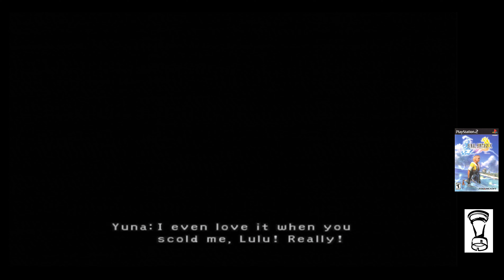Final Fantasy X PS2 casual, Gagazet Caverns, to Zanarkand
headin norf...